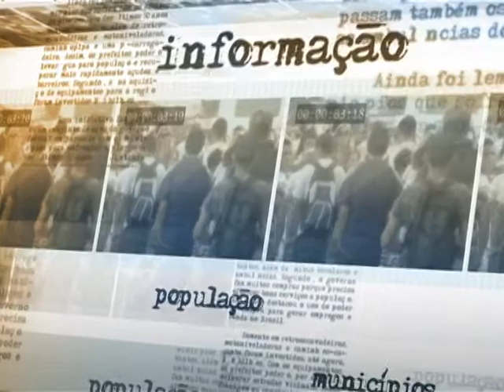Centro integrado vai solucionar conflitos de consumo durante a Copa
DIRETO DA FONTE 27.05.14:  Foi lançado, nesta terça-feira (27), o Centro Integrado de Proteção ao Consumidor que atuará nas 12 cidades-sede da Copa 2014. O centro envolverá ministérios e órgãos que integram o Comitê Técnico do Consumo e Turismo, além de Procons, secretarias de turismo e representantes do mercado. A secretária nacional do Consumidor, do Ministério da Justiça, Juliana Pereira, afirma que o objetivo é solucionar de forma rápida e efetiva os conflitos de consumo.